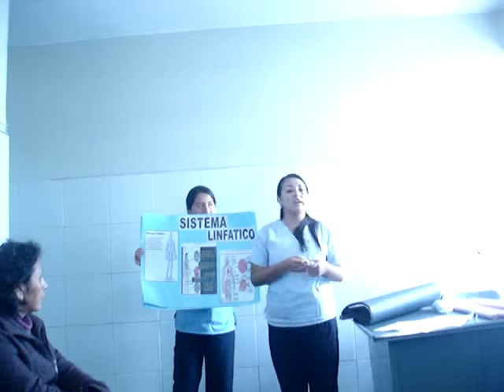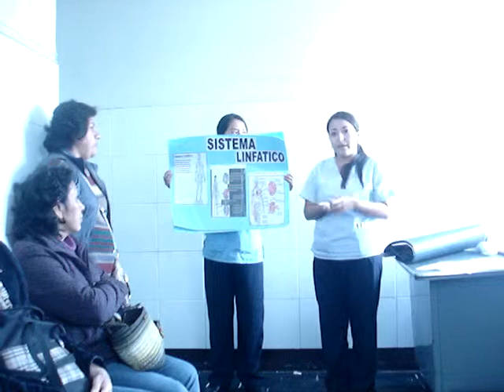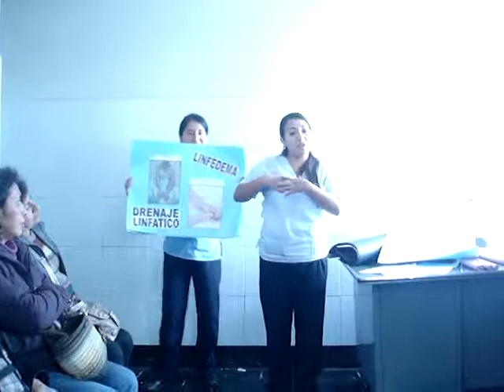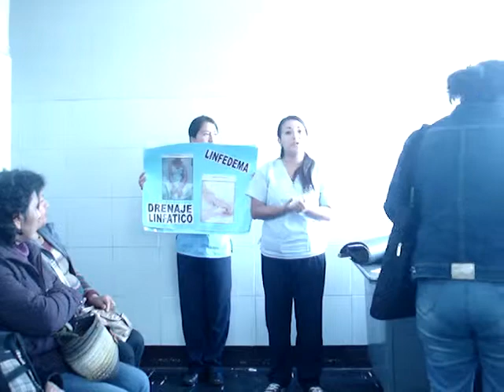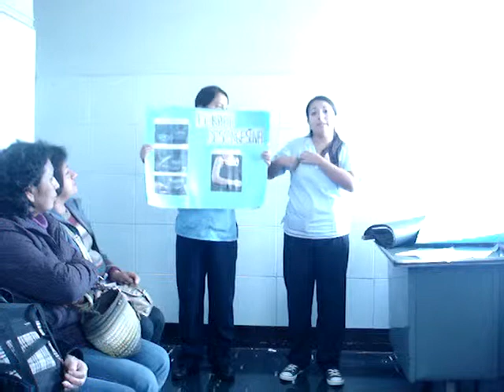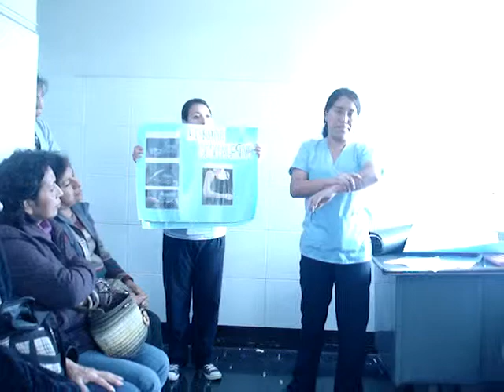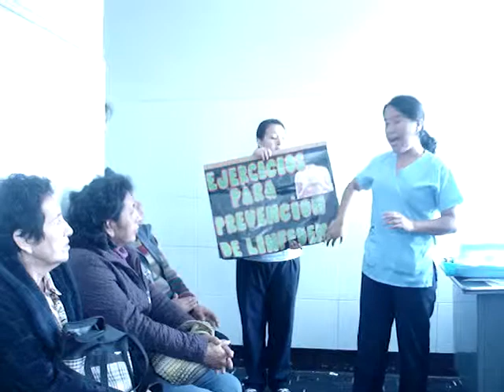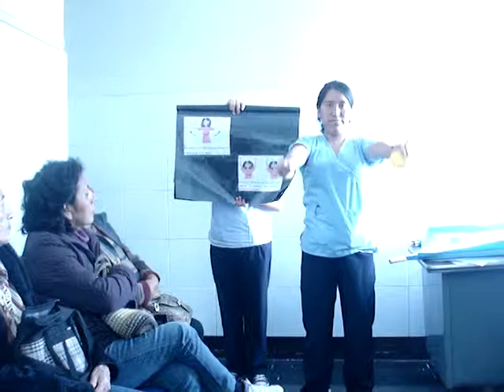LINFEDEMA "PROYECTO DE VIDA PREVENIR ES LO MEJOR FRENTE AL CÁNCER MALIGNO"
El linfedema se refiere al tipo de edema producido por una obstrucción en los canales linfáticos del organismo.
Tal situación se produce por la acumulación de la linfa (compuesta por un líquido claro rico en proteínas y fibroblastos) en los espacios intersticiales (área existente entre las distintas células de un tejido), dentro del tejido celular subcutáneo.
Obedece por lo general a un fallo o a una insuficiencia en el sistema linfático, y trae como consecuencia el aumento del volumen de las extremidades, en forma completa o parcial, y la desaparición de los relieves que por debajo de la piel se aprecian.
Una acumulación de la linfa en algún punto del cuerpo provoca un linfedema, que a su vez puede ser primario o secundario.
Linfedema primario: ocurre cuando el sistema de conductos y/o ganglios linfáticos de una zona tiene dificultades o directamente es incapaz de transportar las proteínas grandes y otras moléculas para ser absorbidas de nuevo por el sistema venoso.
Linfedema secundario: es consecuencia de una cirugía o una radioterapia que hayan requerido la extirpación o la radiación de los ganglios linfáticos, provocando una posterior anomalía en el proceso de drenaje.